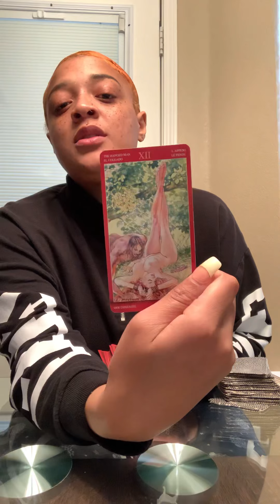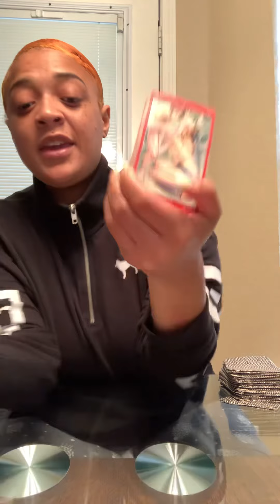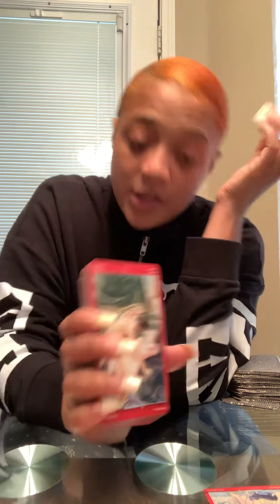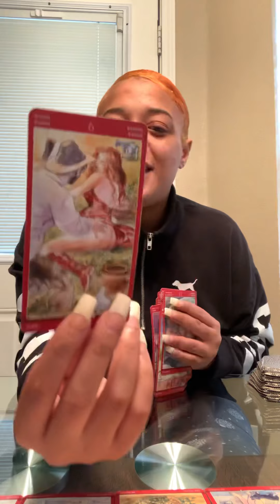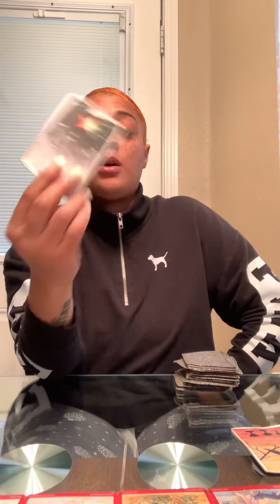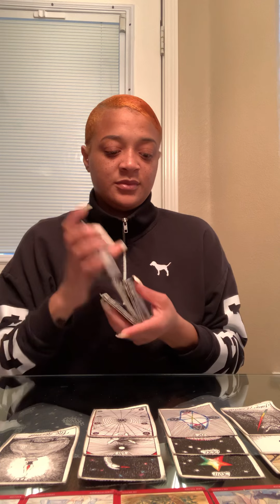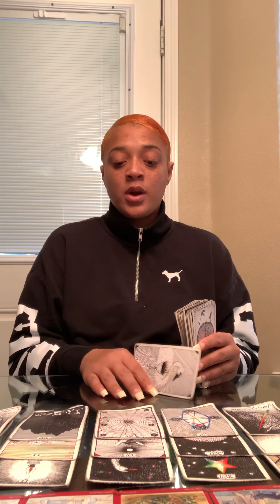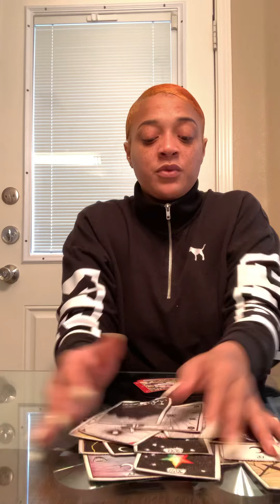Divine Feminine it gets more confusing everyday